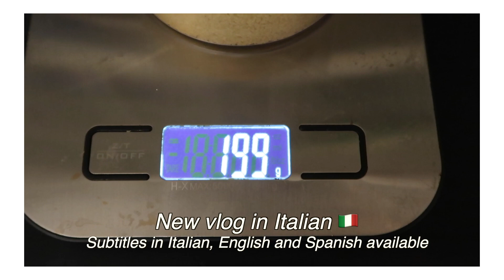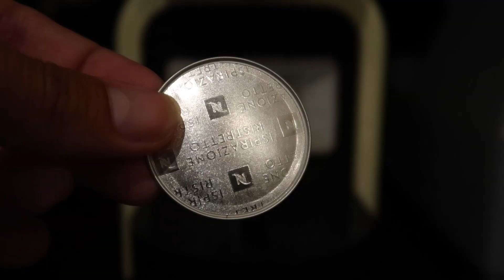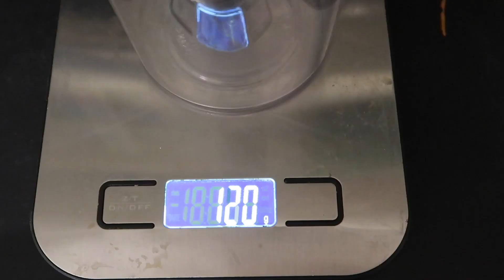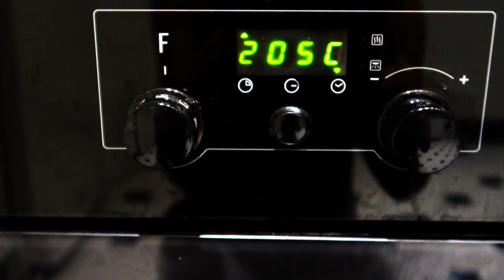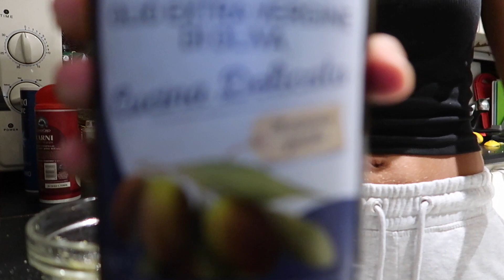[sub] What I eat in a day | Vlog in ITALIAN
[Turn on Italian, English, Spanish subtitles if needed.]

Bentornati in un nuovo vlog in Italiano! 🇮🇹
Questo sarà un vlog un po’ diverso in quanto vi mostrerò ciò che mangio durante una giornata qualsiasi della mia settimana durante il periodo estivo/primo autunno. So che questo video non arriva con un tempismo perfetto 😂  ma ovviamente farò anche la versione invernale.
Potete attivare i sottotitoli in Italiano, Inglese e Spagnolo nel caso in cui fosse troppo difficile.

A presto! ❤️

What i use to make my videos:

My Canon
My iPhone